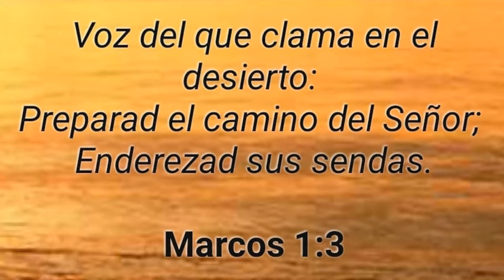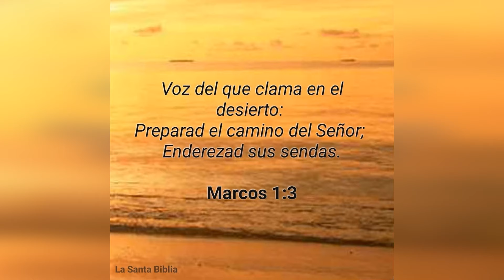La Gran Jeepeta Nueva De Jasson Dominguez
Jasson tiene el mejor paquete de habilidades y herramientas de béisbol puro que he tenido la oportunidad de ver a esta temprana edad», dijo el explorador Steve Wilson, el crosschecker internacional de los Yankees, en un segmento de Yankees On Demand producido a principios de este año.